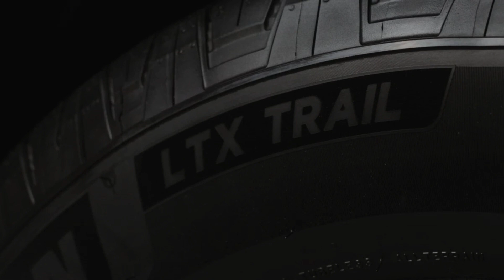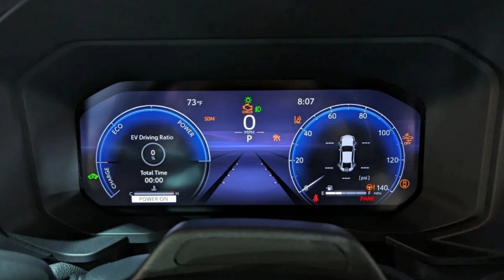Toyota Land Cruiser 2023 Slideshow